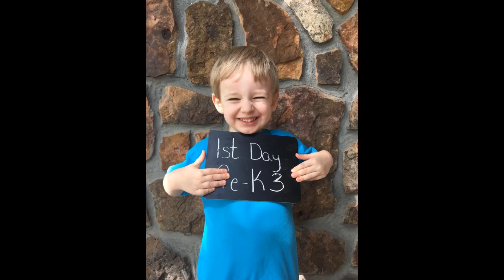Jackson Joel’s 4th Birthday Slideshow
It only took me 3 days to narrow down the 800 photos I have of Jackson for a slideshow for today.

Happy birthday to my sweet precious lil man!!!